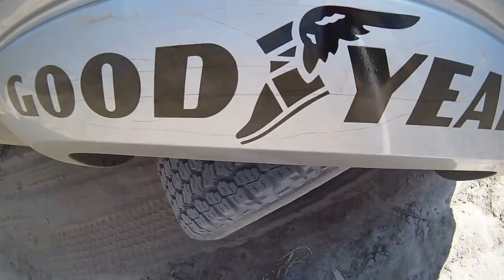Goodyear Interview with Sarel van der Merwe - Spirit of Africa